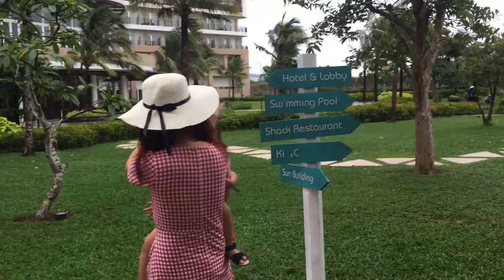Vietnamese landscape - ( beach in Phu Quoc)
Visit Phu Quoc with us